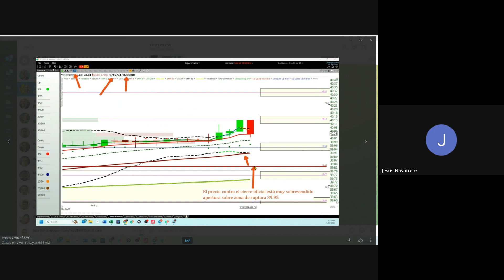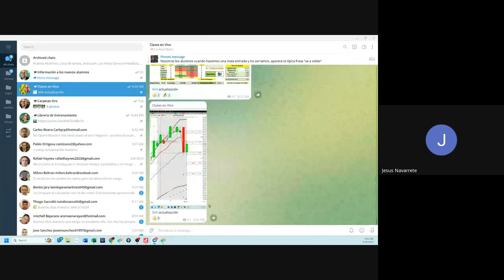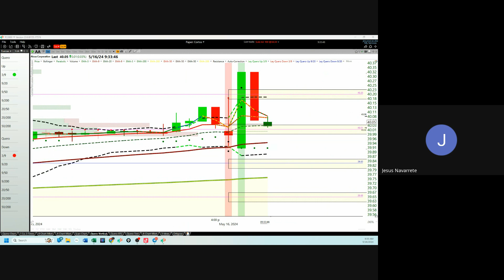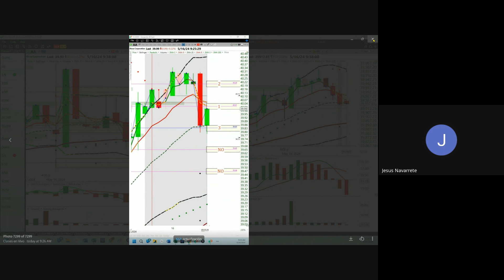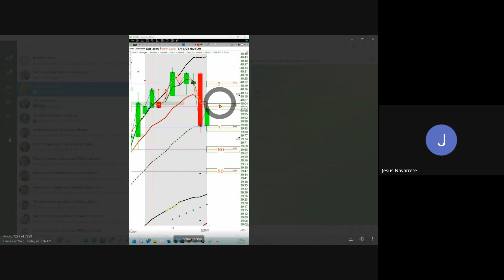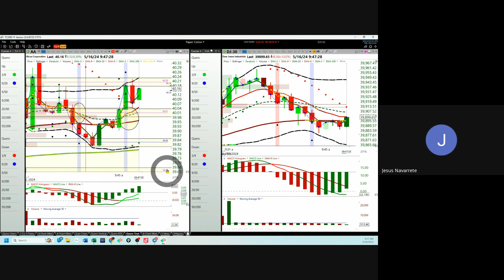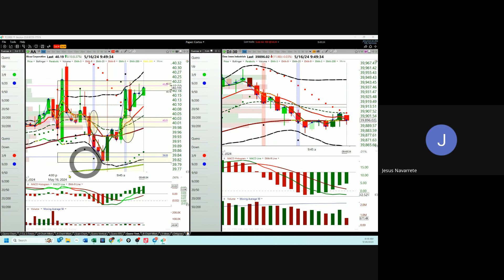Mayo 16, 2024 Apertura con Alcoa $AA